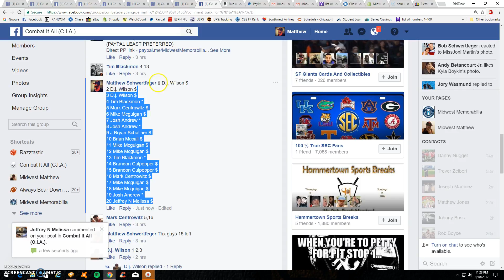cut break 4 of 5